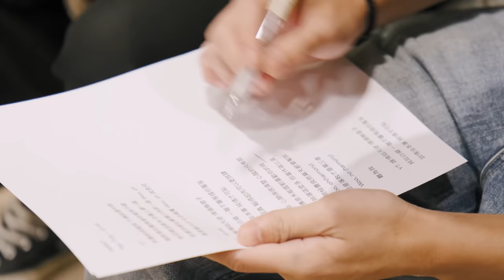Yan Ting X Ern9 @N9 "Want - Hater Ver." Vlog